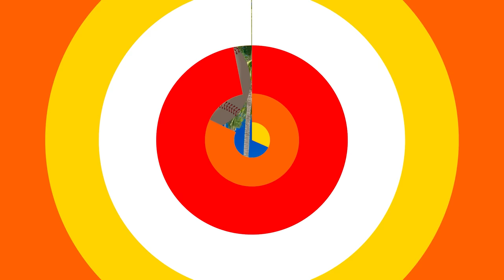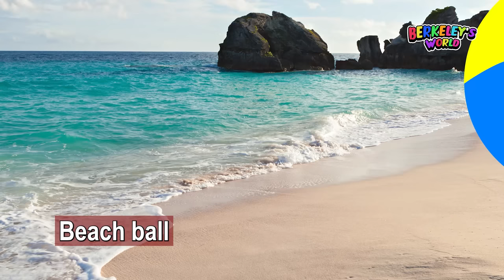30 Minutes Learning Balls In English For Everyone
30 Minutes Learning Balls In English For Everyone

Baseball, basketball, soccer ball, golf ball, tennis ball. Learn English with us! We show each ball, say each ball, spell each ball, and you will hear how to pronounce each ball! Easy English :)